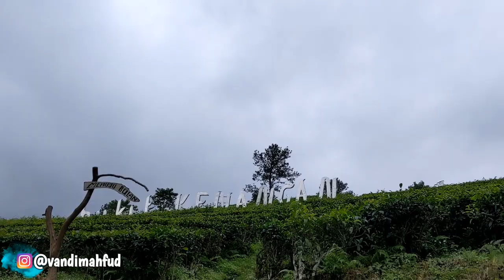Di balik layar syuting DENI CREATOR X RUWET TV